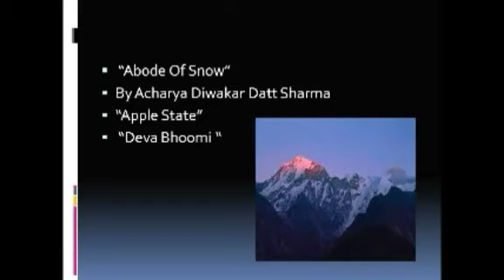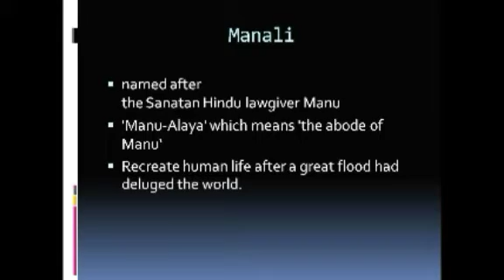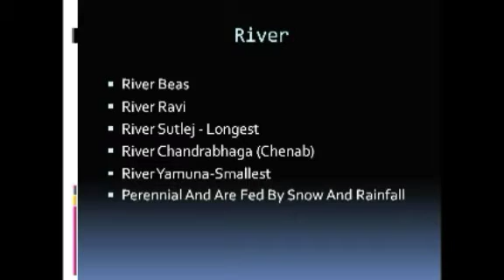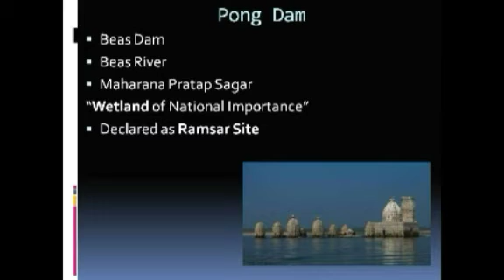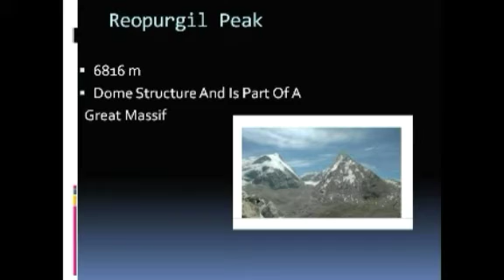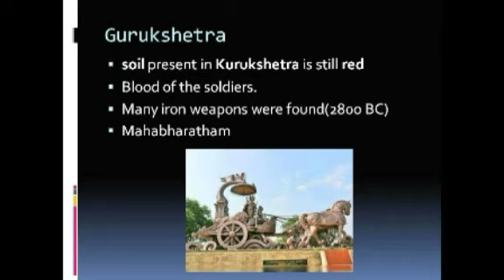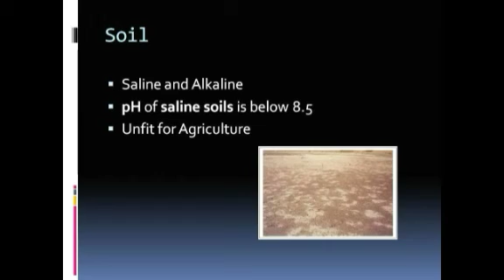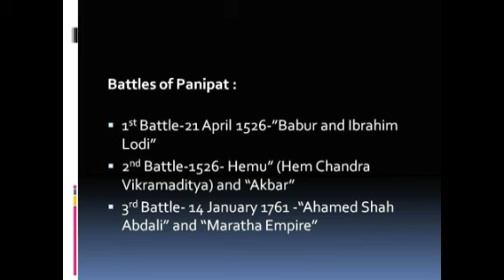State wise Static GK for TNPSC | Himachal Pradesh| Haryana